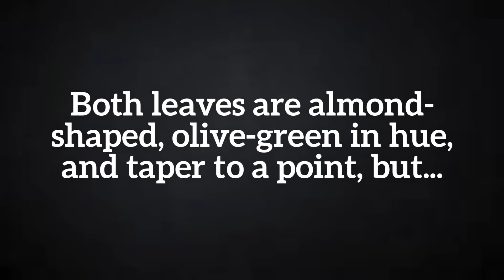Curry Leaves Vs. Bay leaves: SPICEography Showdown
It is possible to confuse curry leaves and bay leaves, as they look a lot alike. But there are many differences between these two cooking staples.